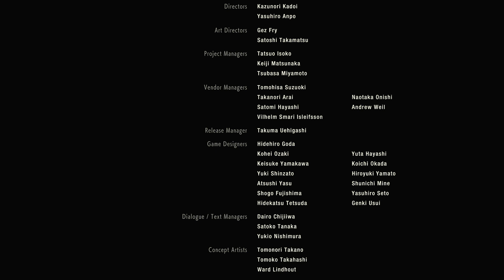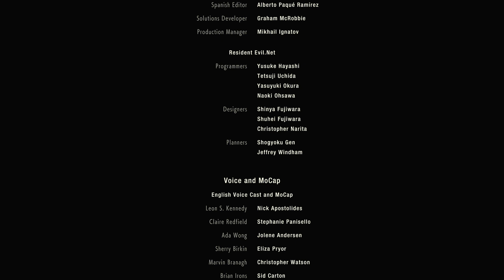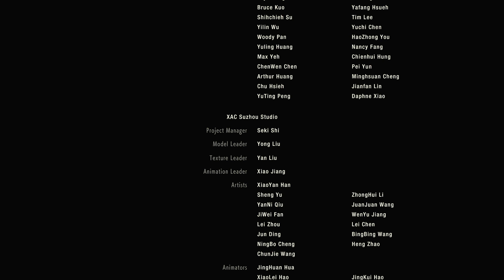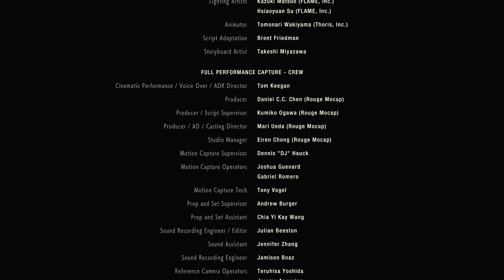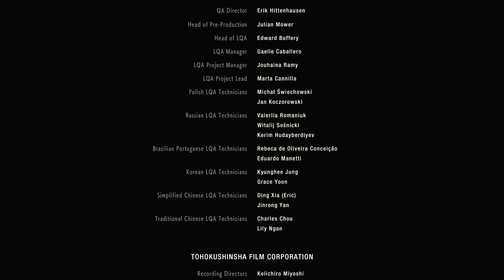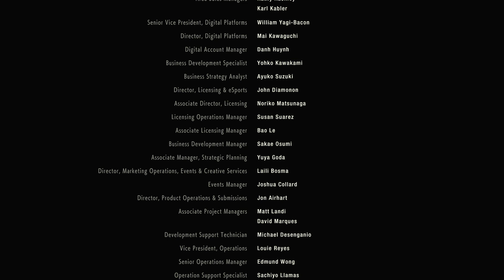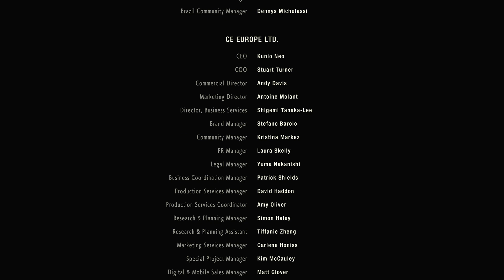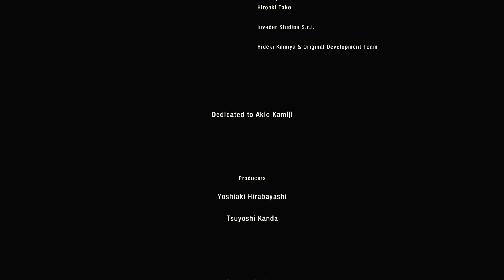RESIDENT EVIL 2 - Parte 08